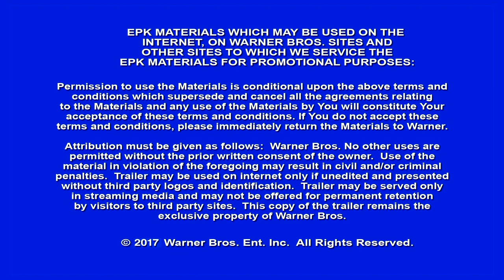Unforgettable || Denise Di Novi - Director/Producer Soundbite || SocialNews.XYZ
Watch Unforgettable, Denise Di Novi - Director/Producer Soundbite

Tessa Connover (Katherine Heigl) is barely coping with the end of her marriage when her ex-husband, David, becomes happily engaged to Julia (Rosario Dawson). Trying to settle into her new role as a wife and a stepmother, Julia believes she has finally met the man of her dreams, the man who can help her put her own troubled past behind her. Tessa's jealousy takes a pathological turn, and she will stop at nothing to turn Julia's dream into the ultimate nightmare.

Release date: April 21, 2017 (USA)
Director: Denise Di Novi
Music composed by: Toby Chu
Cinematography: Caleb Deschanel
Producers: Denise Di Novi, Alison Greenspan, Ravi D. Mehta